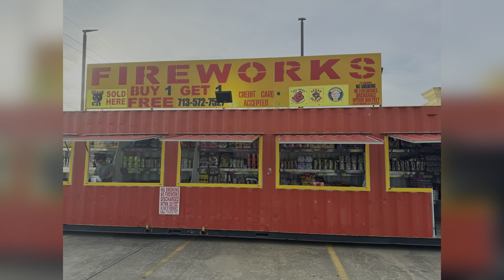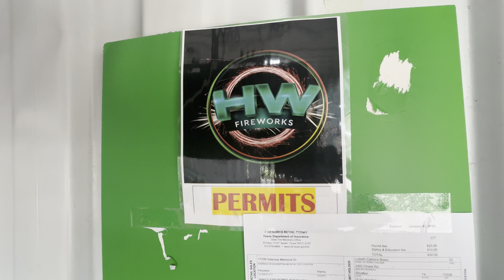Hw Fireworks. July 2024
Krazy Dollar location , best deals , Match any prices and great service.